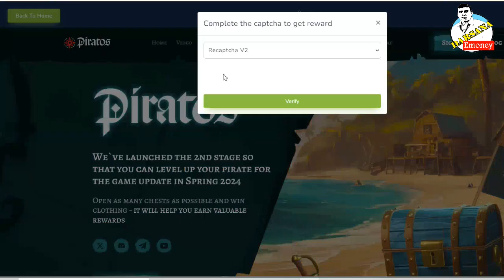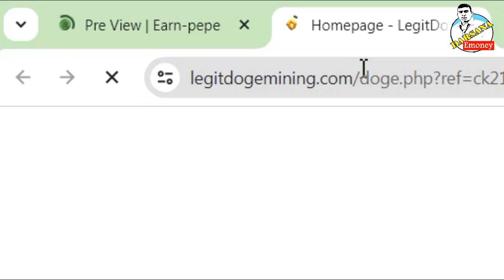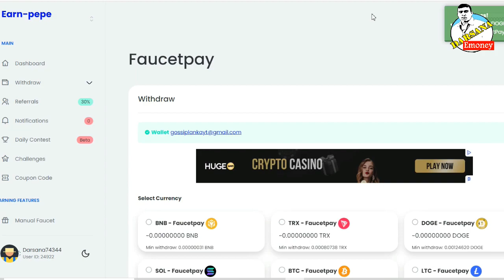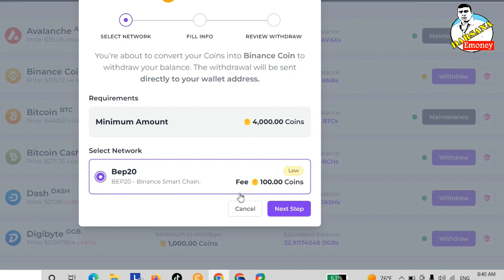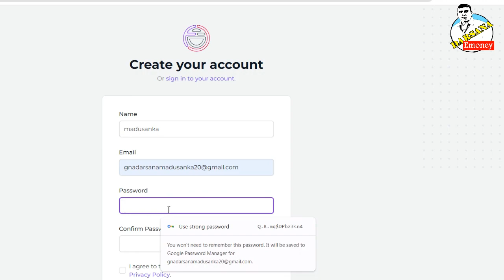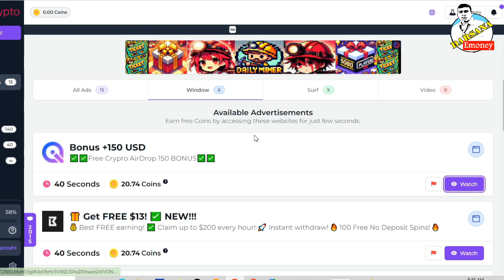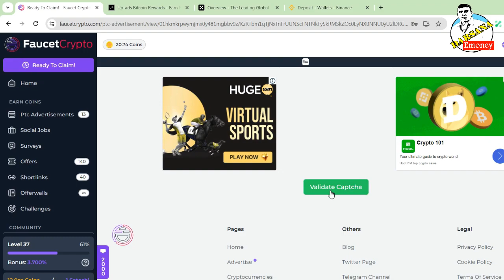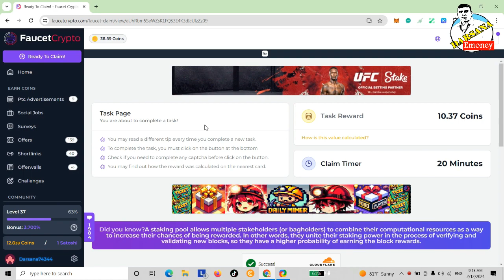Top 3 Free Earning Crypto Websites | Best 3 Free Bitcoin Earn Websites | Zero Investment Sites 2024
🔰 Darsana Emoney Telegram Channel Link